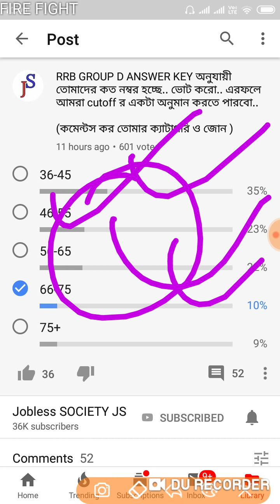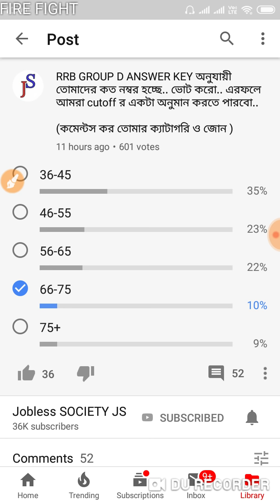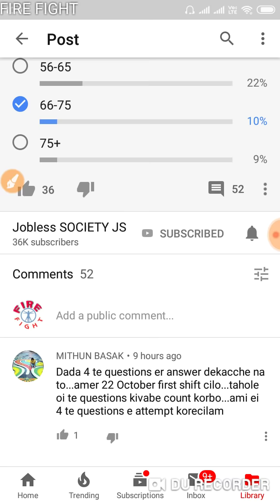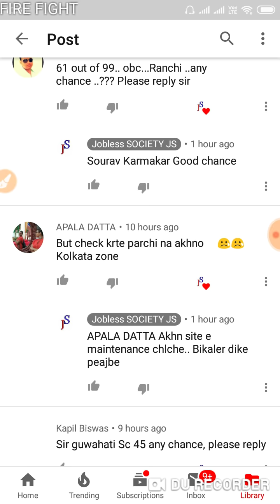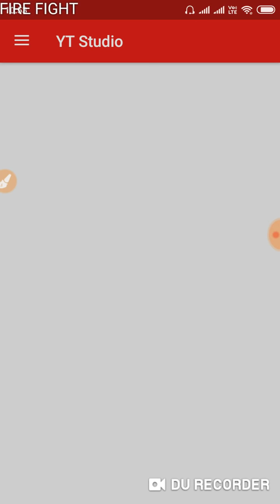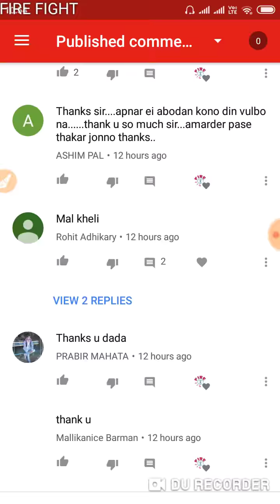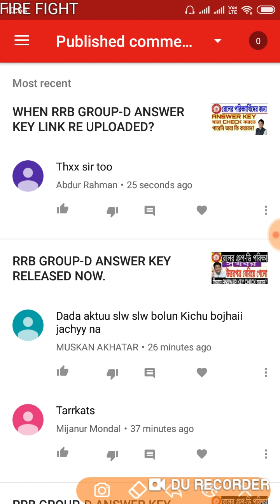RRB GROUP-D CUT OFF AFTER ANSWER KEY RELEASED.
AMAZON SHOPPING

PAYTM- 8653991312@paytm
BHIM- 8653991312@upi